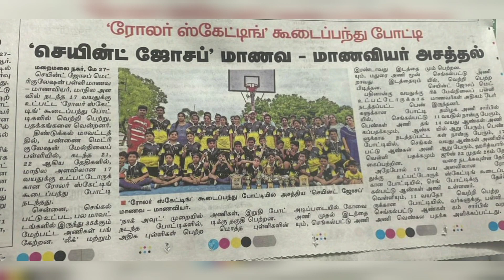Roller Skate Basketball